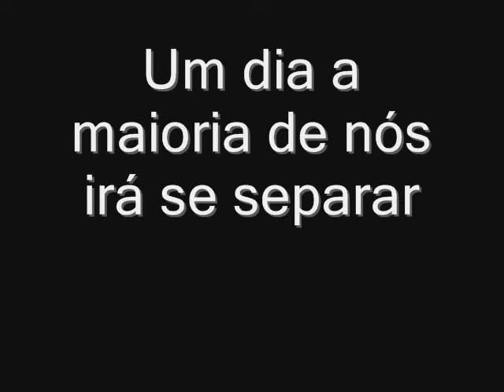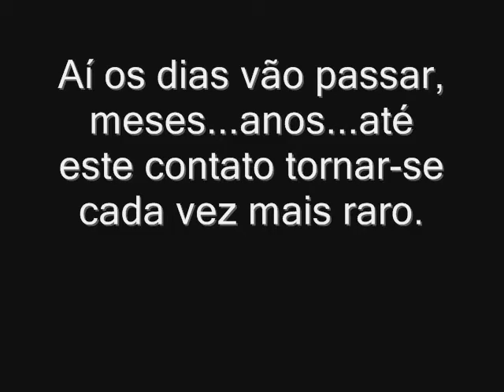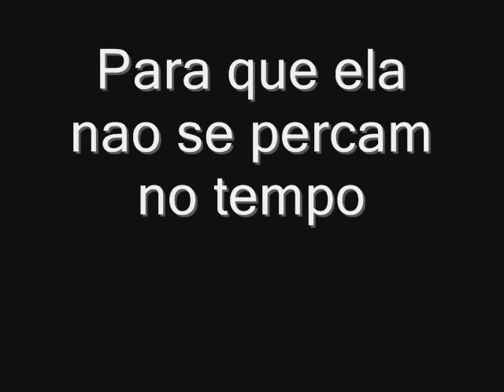ETERNOS AMIGOS ¹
HOMENAGEM AOS AMIGOS QUE SERÃO ETERNOS '